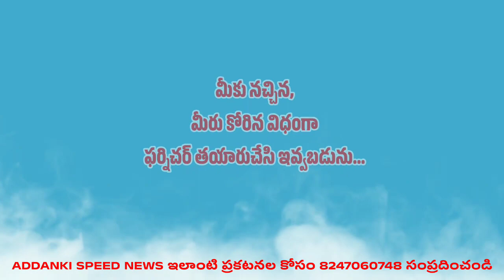భవాని శంకర్ ఎంటర్ప్రైజెస్ అద్దంకి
ఇది ప్రకటన మాత్రమే చూడండి,పరిశీలించండి, ఆపై నిర్ణయం మీరు తీసుకోండి...!